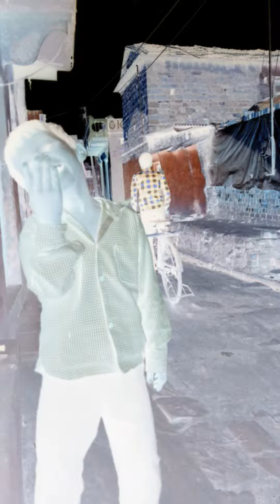Bomb bomb bhotiya dancer 💃 💃 💃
Shahrukh miya barkheda gangasa